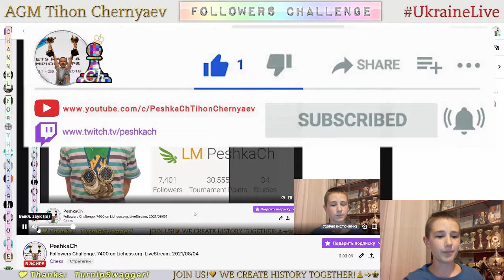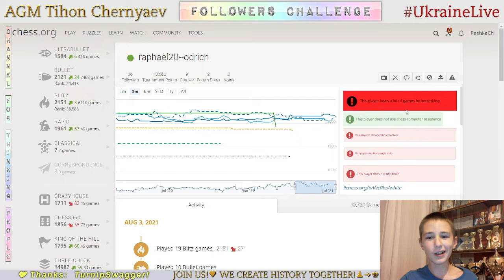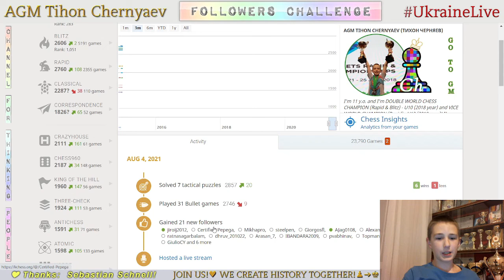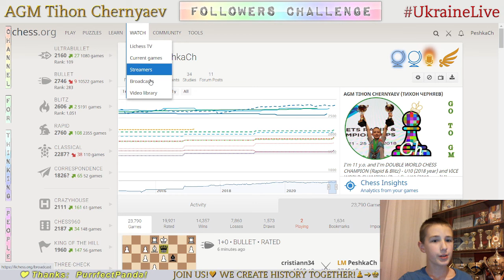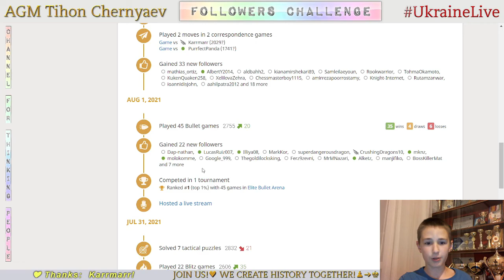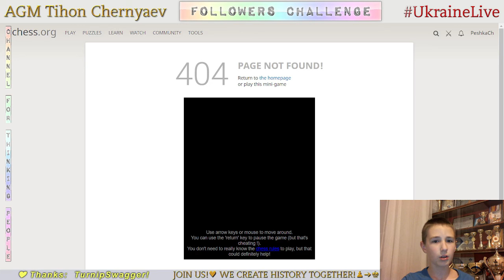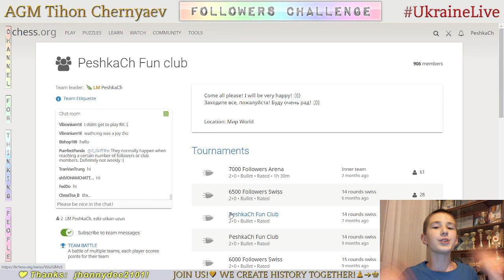Chess prodigy Tykhon. Followers Challenge. 7400 on Lichess.org. LiveStream. 04/08/2021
Games with followers:
     0:27 - PurrfectPanda  vs PeshkaCh
     3:27 - Karrmarr vs PeshkaCh
     6:47 - PeshkaCh vs h502
     9:00 - PeshkaCh vs vilijanL
     9:44 - PeshkaCh vs Thomas0523
   13:06 - PeshkaCh vs imonenonly
   16:18 - PeshkaCh vs pr4sto
   17:46 - PeshkaCh vs solbyer
   20:02 - raphael20--odrich vs PeshkaCh
   22:01 - Giorgosfl vs PeshkaCh
   25:26 - PeshkaCh vs Baatyste
   27:28 - Smitten2002 vs PeshkaCh
   30:27 - JDeskovic vs PeshkaCh
   34:05 - PeshkaCh vs vampirerage
   37:59 - DRPR999 vs PeshkaCh
   39:56 - MakiHoncharov vs PeshkaCh
   41:23 - Mikhapro vs PeshkaCh
   44:13 - The_chess_Star vs PeshkaCh
   46:07 - PeshkaCh vs MARIO_MARES
   47:52 - OzEmFM vs PeshkaCh
   50:09 - PeshkaCh vs Spohsib
   52:33 - HarishGandham vs PeshkaCh
   53:54 - PeshkaCh vs SonofBishop
   57:38 - PeshkaCh vs Vasilev_Andrei
1:01:04 - MartianBlitz vs PeshkaCh
1:03:56 - PeshkaCh vs Kongkin09
1:05:35 - PeshkaCh vs fUnSoCcEr20
1:08:52 - youssefbaataoui vs PeshkaCh
1:11:54 - PeshkaCh vs BI-35_AVA-2WIN
1:15:16 - ReciprocityLaw vs PeshkaCh
1:15:57 - cristiann34 vs PeshkaCh